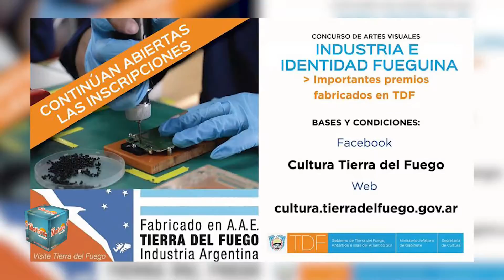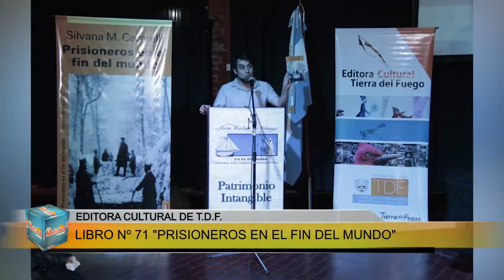ESTA MAÑANA (3) - 27/11/17